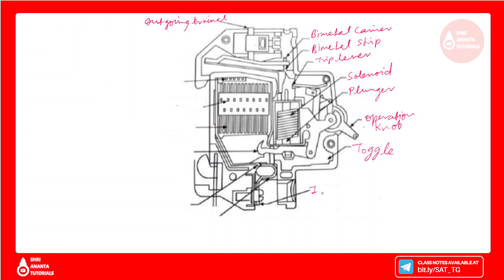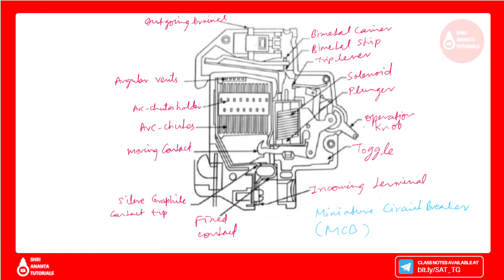MCB construction and working